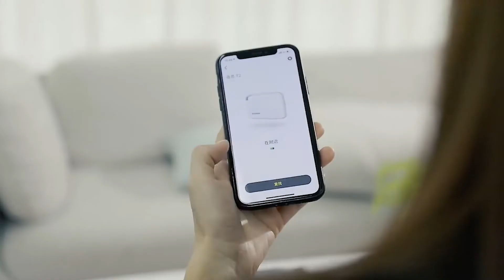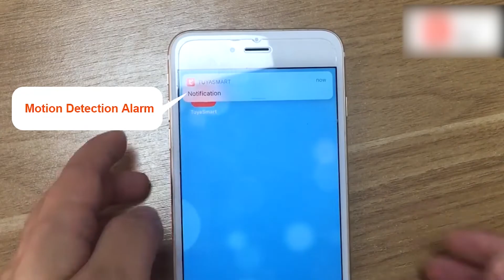8 Amazing & Useful Gadgets Available On Daraz BD l চোখ ধাঁদানো কিছু ইউসফুল গ্যাজেট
8 Amazing & Useful Gadgets Available On Daraz BD , চোখ ধাঁদানো কিছু ইউসফুল গ্যাজেট এর রিভিউ দেখতে চলেছেন এই ভিডিওতে ।তো রিভিউগুলো মিস করতে না চাইলে পুরো ভিডিওটি দেখতে থাকুন ।